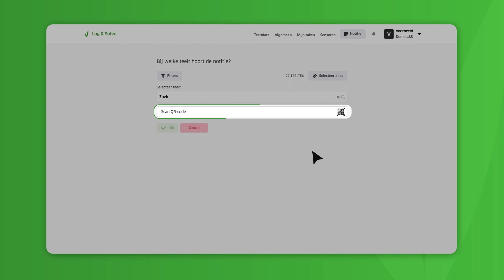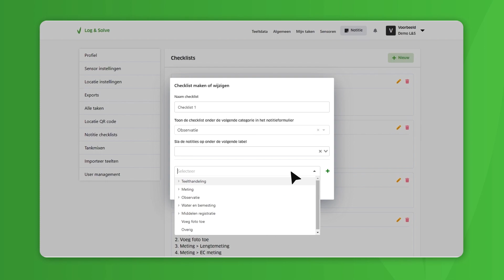Log&Solve | Uitlegvideo 03 | Notitieformulier